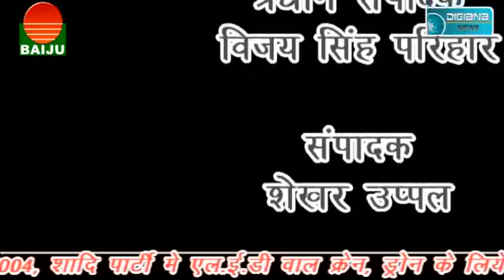इसे कहते है परोपकार का जज्बा, शहर के युवा ने पेश की मिसाल